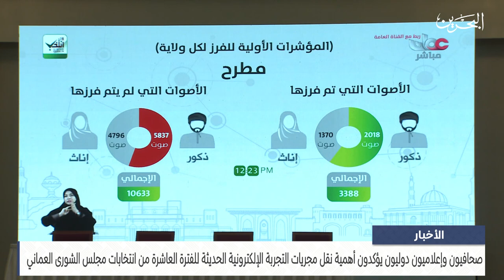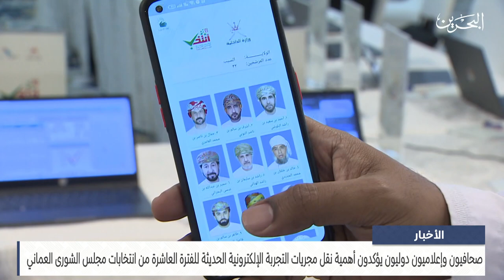البحرين مركز الأخبار : صحافيون وإعلاميون دوليون يؤكدون أهمية نقل مجريات التجربة الإلكترونية الحديثة